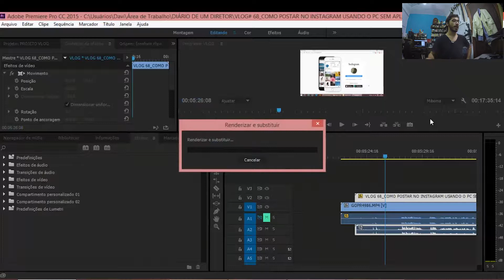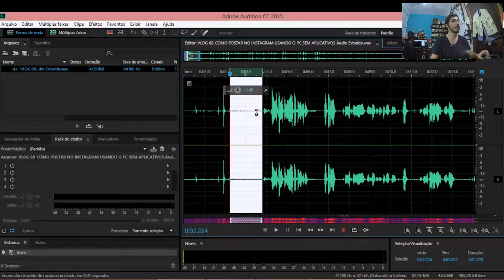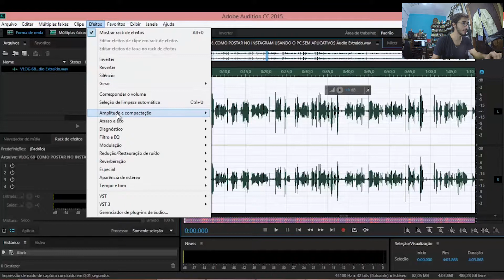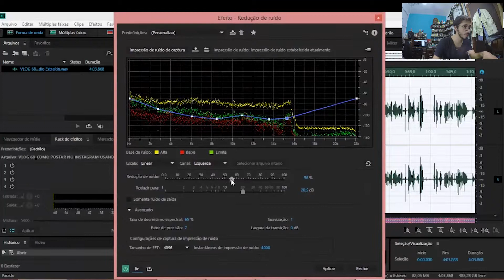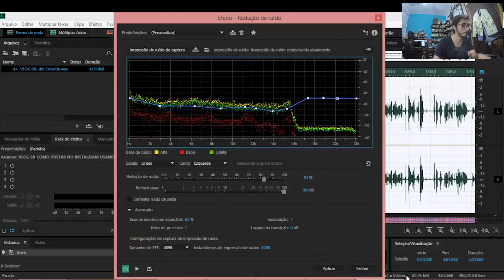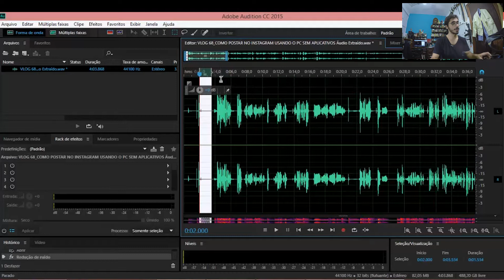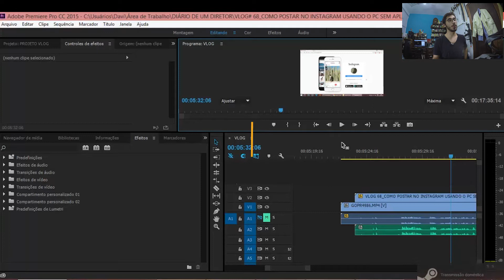COMO TIRAR RUÍDO DO ÁUDIO EM 1 CLIQUE - VLOG #69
Sabe aquele chiadinho que fica no fundo do vídeo? Um incômodo que pode estragar o vídeo inteiro por melhor que seja a qualidade de imagem. Aprende a tirar ruídos de seus vídeos de uma forma super simples!

Diário de um Diretor - Vlog sobre cinema, teatro, fotografia e viagens